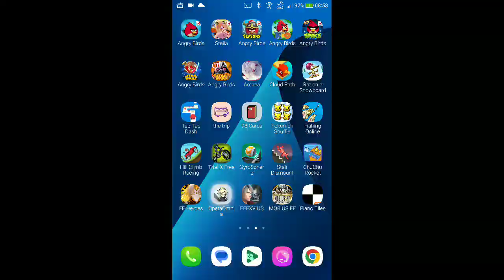DFFOO - Hunts - Autumn Gigantuar Hunt